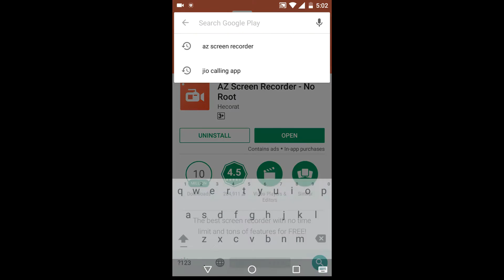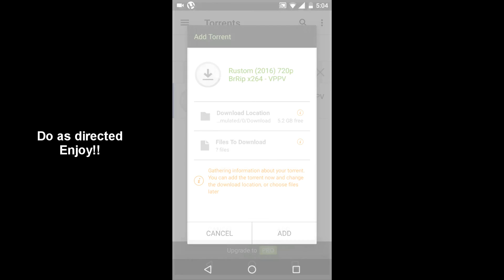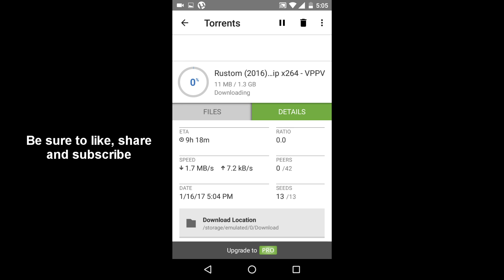How To Download Movies on Android Mobile Phones 2017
download movies for free
free movies
free
movies for free
movies for free on android
free movies